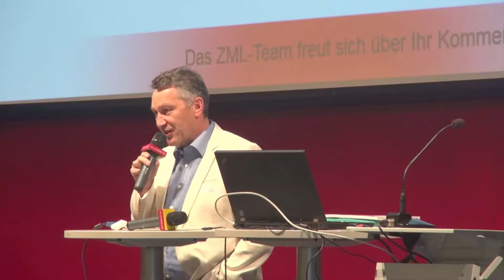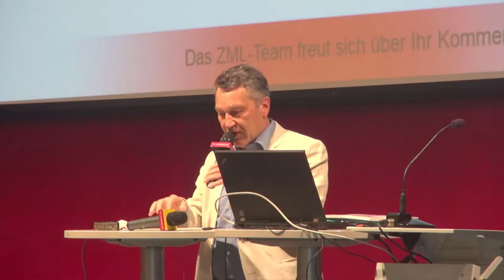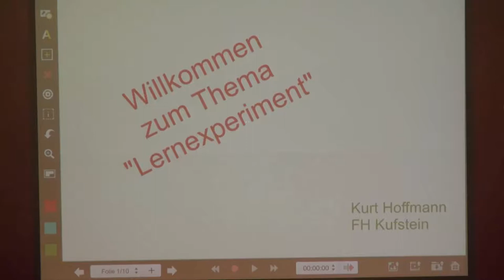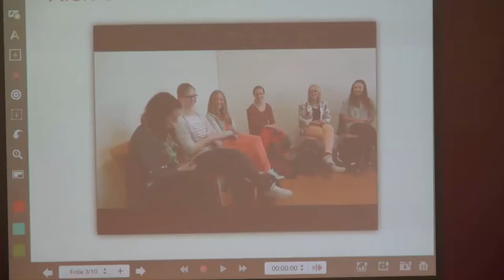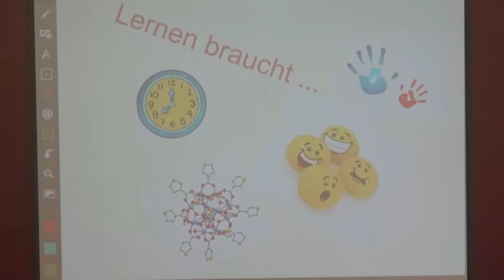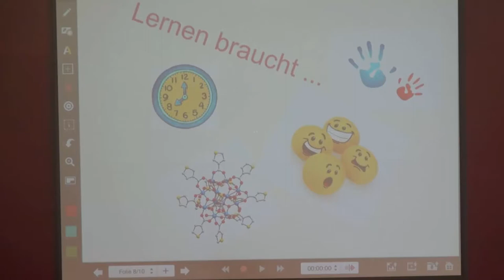Kurt Hoffmann - Wie lernen Studierende heute?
13. E-Learning Tag am 17. September 2014 an der FH-JOANNEUM Graz, veranstaltet vom ZML - Innovative Lernszenarien.

Kurt Hoffmann (FH Kufstein) beschreibt ein offenes Lernexperiment, in dem sich Studierende freiwillig und außerhalb des Studiums auf einen mehrwöchigen Lernprozess einlassen, bei dem trotz Zeitmangel und Nachlassen der Euphorie 2/3 durchhalten.

Alle Informationen zum 13.

Video: Martin Gutzelnig und Erika Pernold